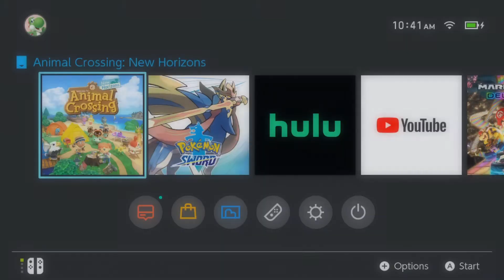I CAN'T BELIEVE THIS HAPPENED...Animal Crossing pt. 2!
The last two minutes of my video somehow got cut off but. Thank you guys so much for watching! This is my first time trying to film something like this and I have already learned some things that will make it better!

Psalms 16:8
“I keep my eyes always on the Lord. With him at my right hand, I will not be shaken.”